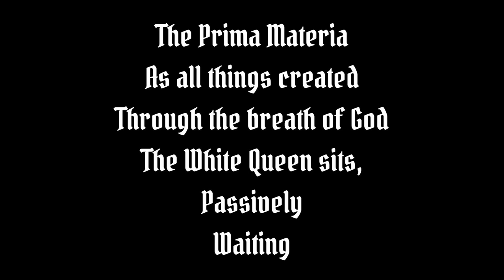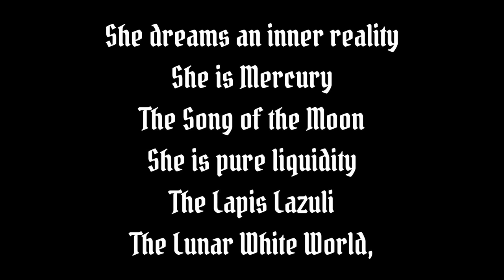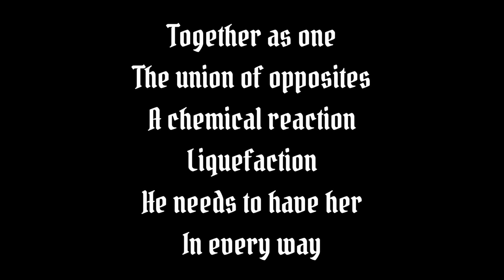The Red King (a poem)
This is my latest poem, in video format for your viewing pleasure!